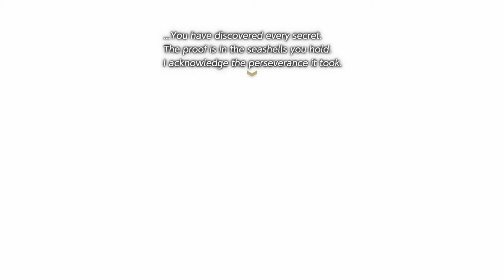Legend of Zelda: Link's Awakening [Switch] - Part 26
We open up the way to the last dungeon, only to stop and do FIGURES! Remember those?

Because YouTube algorithms are a bad, please help me boost my channel by liking the video and subscribing (and turning on all notifications by ringing that good ol Bell) to the channel too!

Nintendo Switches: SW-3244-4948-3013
PlayStations [PS4]: RegularCwap009
Xboxes [Xbone]: CwapPlatinum
Steams: CwapPlatinum